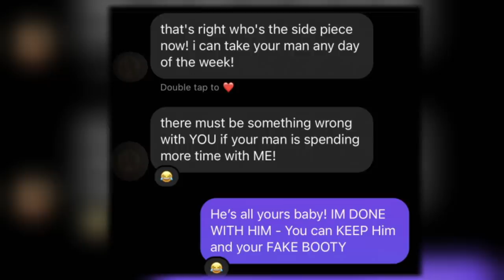Rada Tells Michael Blackson How His Side B*tches REALLY Treat Her 😱 VH1 Couples Retreat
Even though Rada and Wild N Out's Michael Blackson have an agreement, she lets him HAVE IT over a side b*tch who went too far... 👀